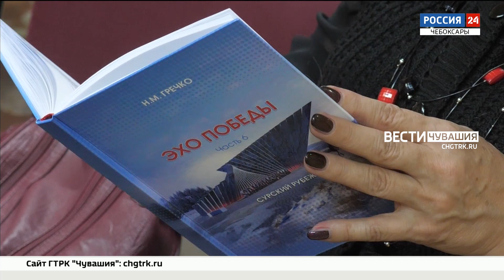В Чувашии презентовали книгу "Эхо Победы"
В Литературном музее писатель Нина Гречко презентовала свою юбилейную 25-ую книгу о Великой Отечественной войне под названием "Эхо Победы".